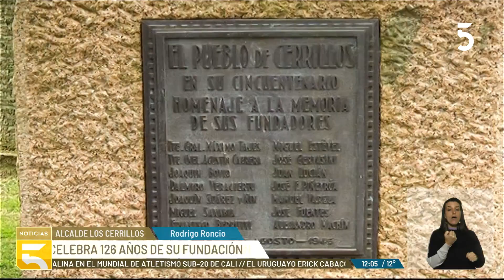Los Cerrillos: el alcalde destacó las actividades que se desarrollarán por el aniversario